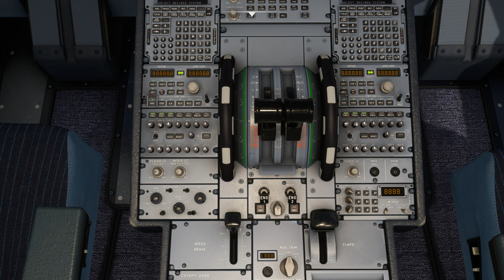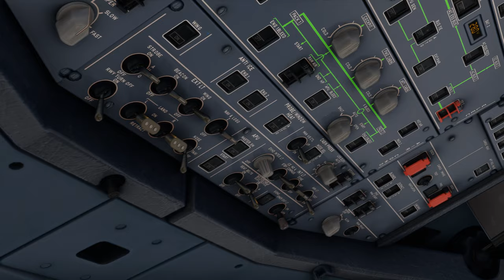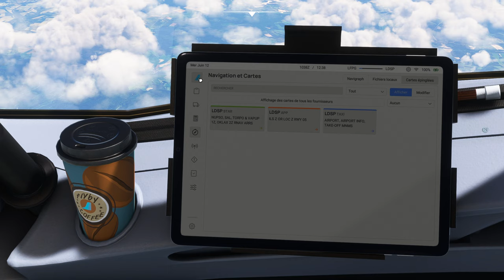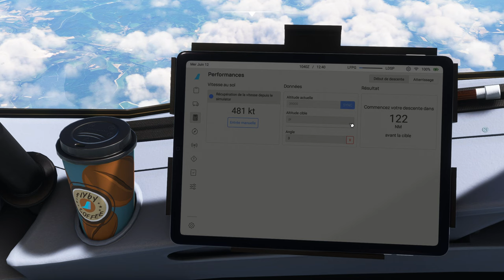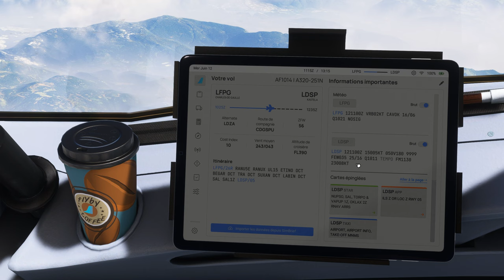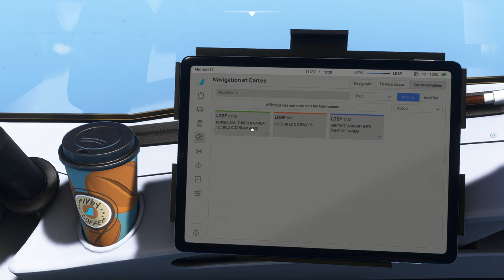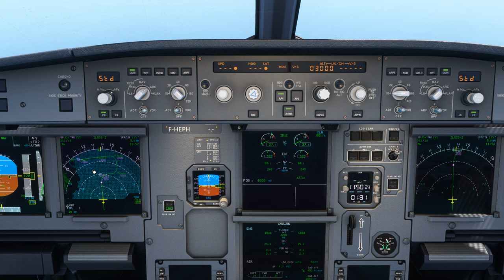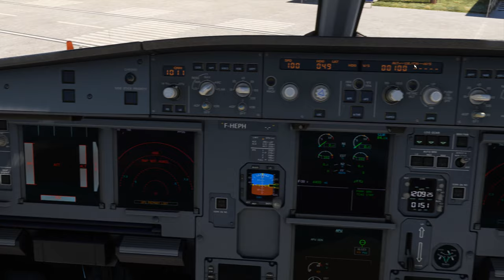Vol AIRFRANCE avec météo réelle et trafic entre Paris Charles de Gaulle et Split LFPG LDSP A320 2K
Vol AIRFRANCE avec météo réelle et trafic entre Paris Charles de Gaulle et Split LFPG LDSP
DX12
00:00 Préparation de l'avion
09:00 Push Back et Taxi
18:00 Décollage et Montée au FL 390
39:00 Palier au FL 390
1:39:00 Descente jusque 2800 Ft
1:57:00 Approche et Atterrissage